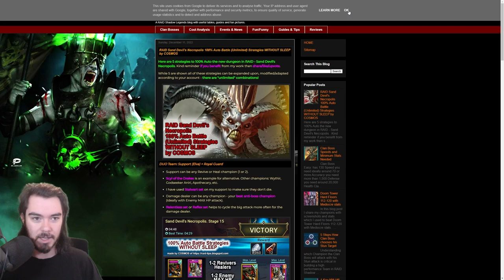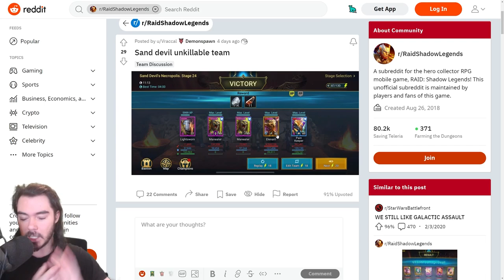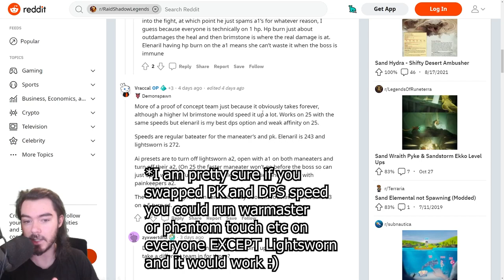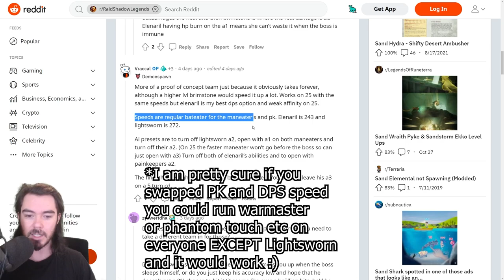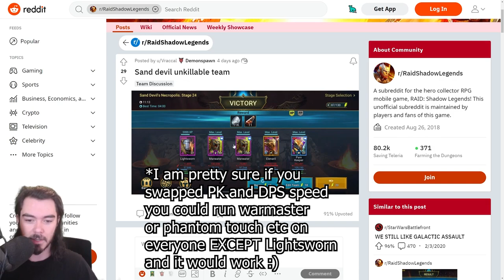BEAT THE SAND DEVIL - 3 Ways!!! | Raid: Shadow Legends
Today I'm showcasing 3 different strategies for beating the Sand Devil's Necropolis dungeon in Raid: Shadow Legends that I've built following other members of the community!